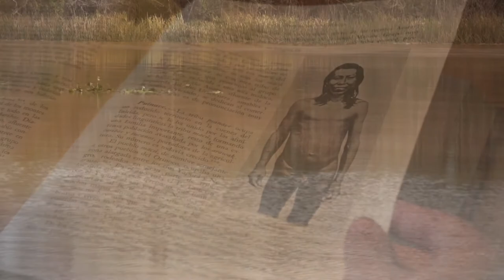Lantéc Chaná - Tráiler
/// El próximo 3 de agosto en los espacios INCAA y en el Cine Gaumont se realizará el estreno de Lantéc Chaná, documental de Marina Zeising sobre el último heredero de una etnia nativa de Sudamérica.

Blas Jaime, jubilado y ex predicador mormón, oriundo del litoral argentino, reveló públicamente a sus 71 años que es el último heredero de la lengua chaná, etnia nativa de Sudamérica que se consideraba extinguida hace más de 200 años y de la cual se conocían pocos datos.

Pedro Viegas Barros, investigador y lingüista del CONICET, validó su lengua y hoy es reconocido por la UNESCO como el último chaná parlante en el mundo. Juntos emprendieron la odisea de reconstruir la lengua y cultura, para que no desaparezca como tantas otras en el mundo.

Del documental participan Blas Jaime, Pedro Viegas Barros, Evangelina Jaime, Jorge Bernabé Rosalez, Marisa Núñez Caminos, Taita Mingo, Horacio Piceda, Luis María Andrade, Marcela Trucco, Diego Ruiz, Verónica Noya, entre otros.

Sobre el film, la directora señaló que le interesó rescatar “la fuerza y coraje de Blas Jaime a su avanzada edad por dar a conocer su verdadera identidad y su búsqueda por hacer trascender su lengua y cultura, inclusive con sus contradicciones, hecho que se contrapone a la tendencia de las lenguas en extinción”.

“Mi propuesta fue visibilizar su lucha colaborando en la reconstrucción de nuestra identidad latinoamericana, entendiendo que no todos los que habitamos estas tierras descendemos como siempre se intentó imponer ‘de los barcos europeos’, negando la existencia de los pueblos originarios que antecedieron a la colonia”, amplió.

Zeising trabajó en producción audiovisual para diferentes productoras como Aquafilms, Libido Cine, Morocha Films, Trivial Media, junto a directores como Jorge Gaggero, Gustavo Garzón, Enrique Piñeyro o Jana Bokova.

Es directora del largo documental Habitares y de los cortometrajes Los árboles mueren talados y Dolores, la violencia sutil.